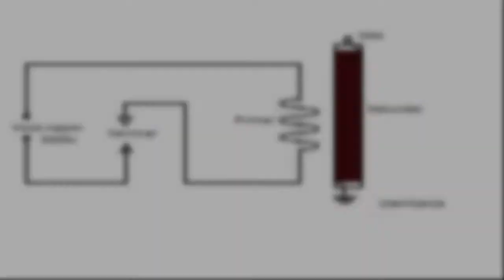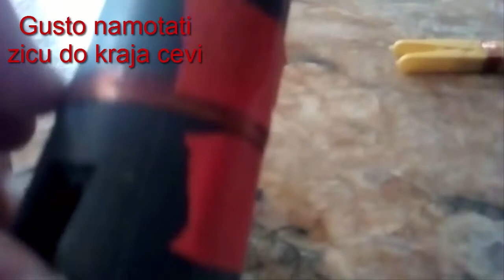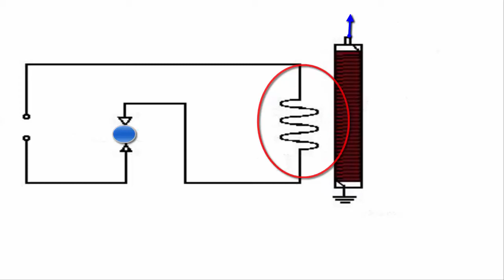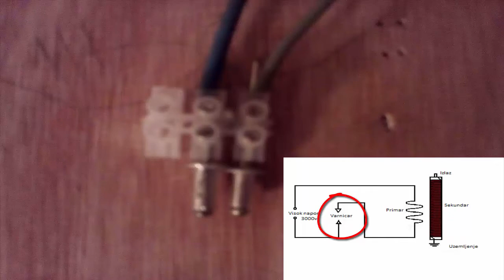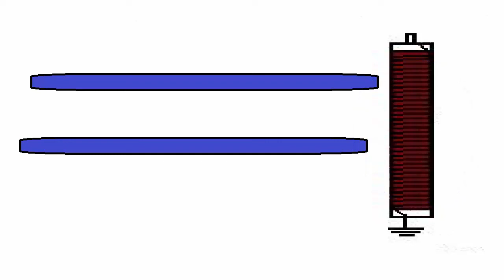Kako napraviti Teslin transformator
U ovom videu sam vam pokazao primer kako se moze napraviti Teslin transformator i kako radi.